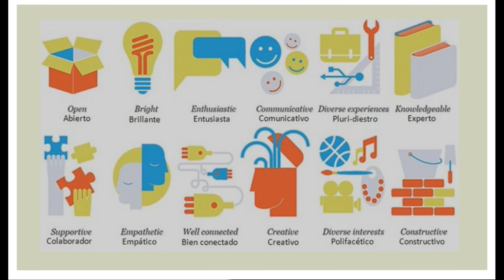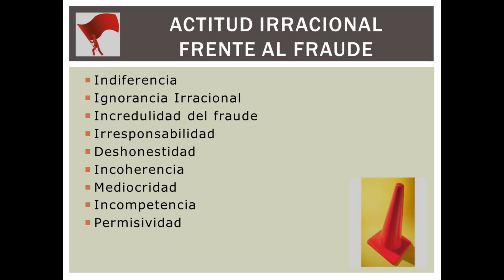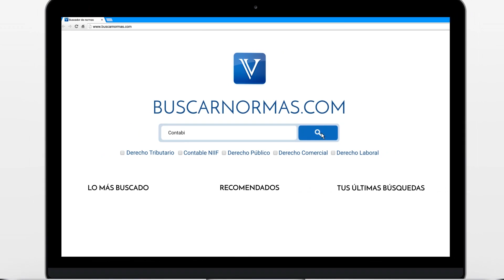¿Un empleado ideal puede ser un posible perpetrador?